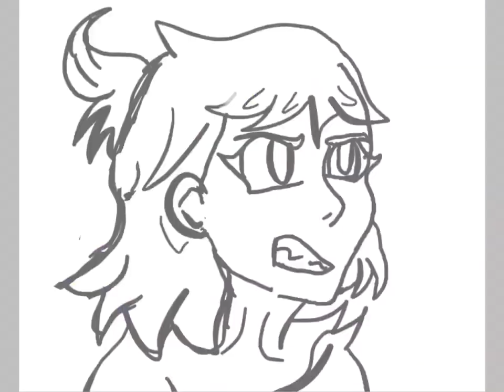Favoriteland Legacy/Forward™ Tutorial: How to Draw Zula Sapparel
The daughter of the mighty and stubborn Derlink! Hope you enjoy :D